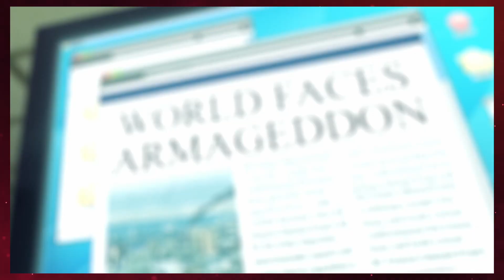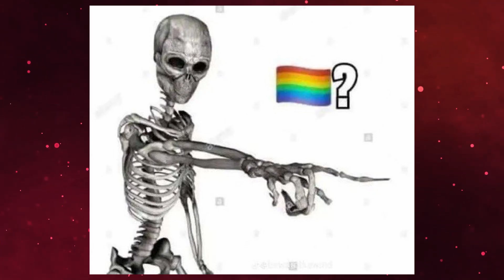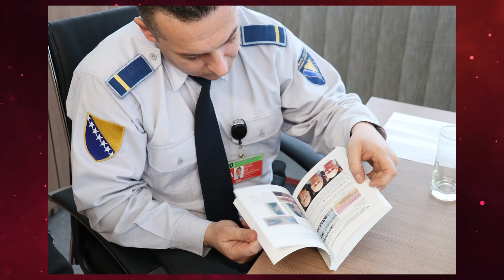The Flashpoint Paradox: Reverse Flash the GOAT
I just be talking into a mic for fun. This time I'm talking about Justice League: The Flashpoint Paradox. Reverse Flash might be the GOAT Hater tbh.

On this channel I like to just post videos and have fun. Not focused on a particular thing, but that just means there's a little something for everybody.